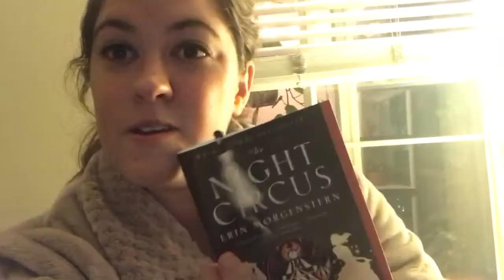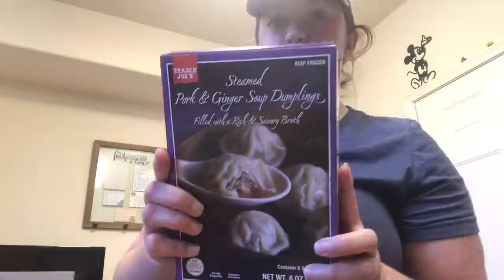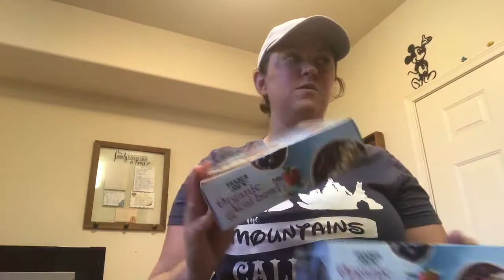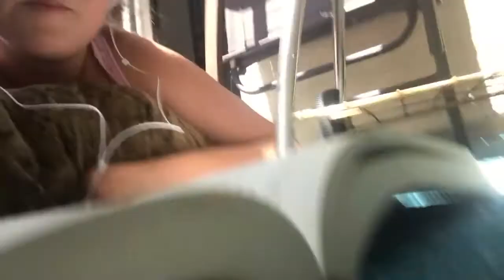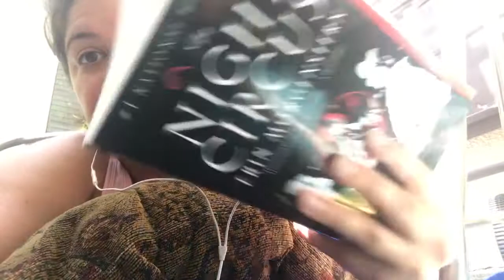Weekend Vlog | Garden Updates, Trader Joe's Haul and Cleaning Out Our Dresser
Hello Friends! I hope you're all doing well, wearing your masks and staying safe. Hang out with me for a weekend at home! We have some fun updates and surprises in our garden. I also went to Trader Joe's for more than just snacks for the first time! That was an adventure and definitely going back this weekend for our weekly shopping.

Here's Cullen's new album, you can listen on Spotify. Take a listen if you love great and relaxing music!: